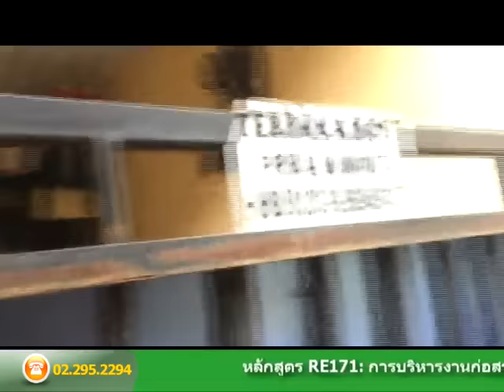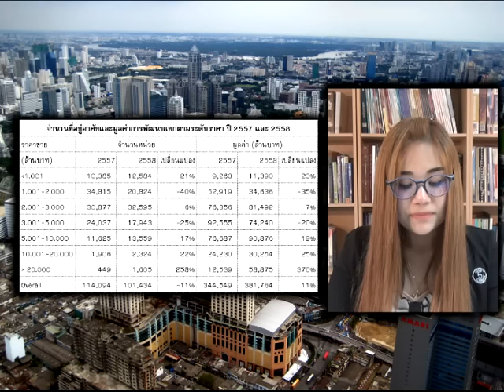รายการบ้านและที่ดินไทย 58-12-08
• ประเมินเขื่อนอินโดนีเซีย
• การเปิดตัวโครงการอสังหาริมทรัพย์ใหม่ ตุลาคม 2558
• ปีนี้ประหลาดจำนวนหน่วยเปิดใหม่จะลด 11% แต่มูลค่ากลับเพิ่ม 11%
• ระวัง! ทำดีเพื่อปกปิดความชั่ว และทุจริต